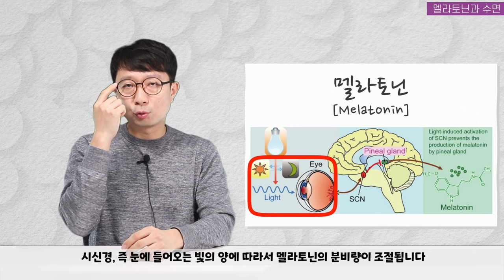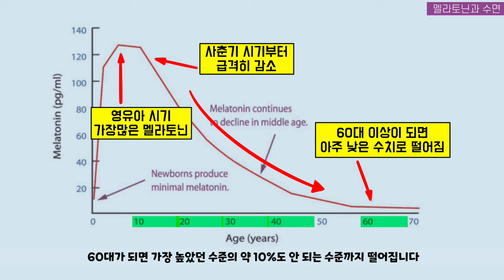효과 없다던 수면 영양제 시장, 이 성분은 괜찮습니다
이번 영상은 멜라토닌과 수면에 관한 영상입니다.
멜라토닌 이야기는 첫번째 수면과 관련한 이야기로 시작하여
2편, 3편도 제작할 예정이니 많은 관심 부탁드립니다.